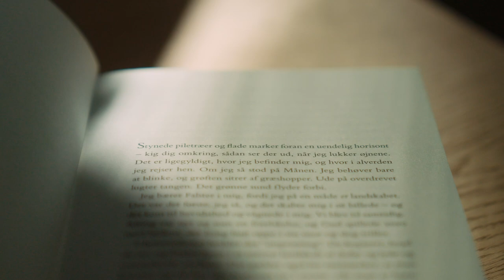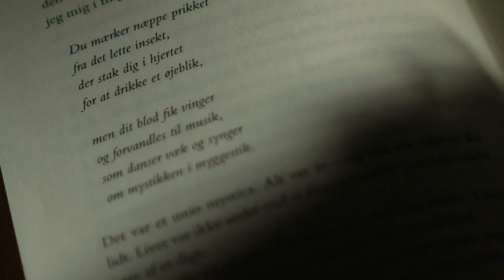Knud Romer | Mesterlære | Trailer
Knud Romer fortæller i sin Mesterlære blandt meget andet om, hvordan han bygger den perfekte sætning, inden han runder den af med et håndkantsslag.